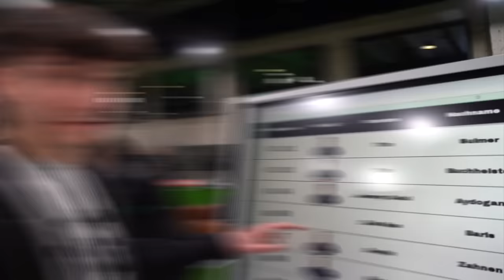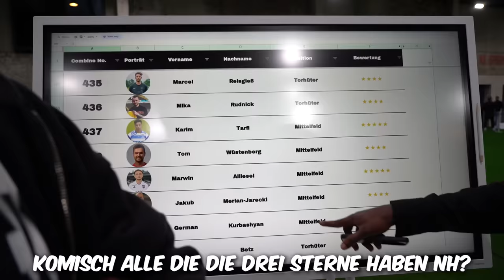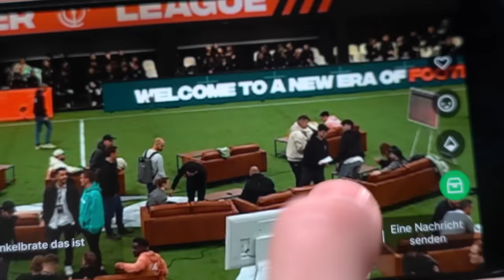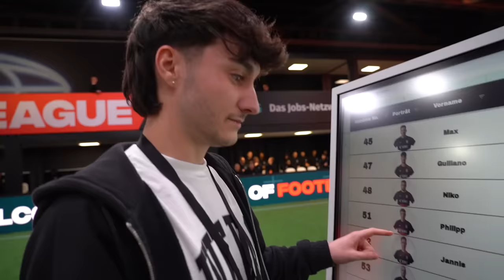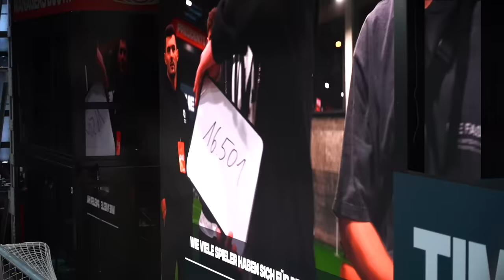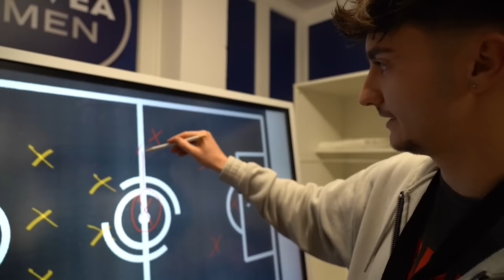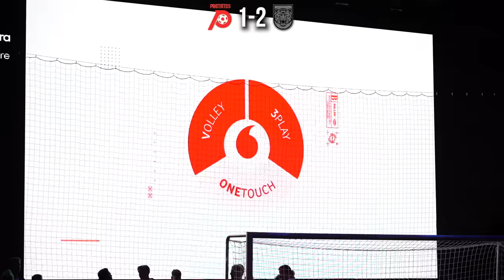DER KRASSE START DER BALLER LEAGUE *DRAFT & 1. SPIEL*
Team Protatos auf die 1 🔥